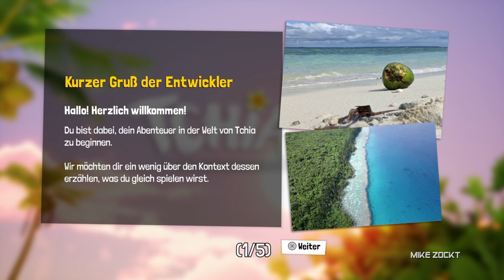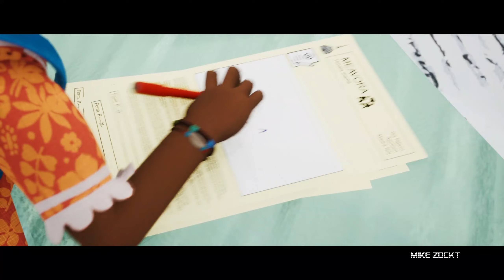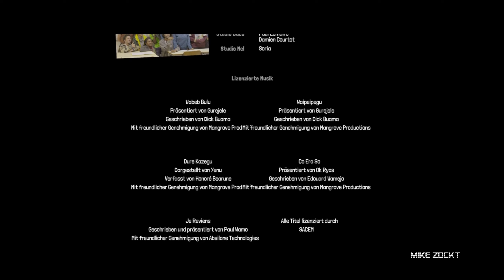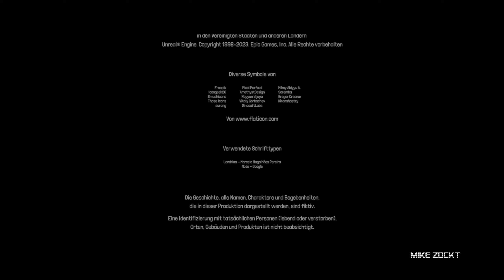TCHIA All Cutscenes Film Game Movie German Subtitles // Story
Ein tropisches Open-World-Abenteuer. Klettere, schwebe, schwimme und segle mit deinem Boot in dieser physikbasierten Sandbox um einen wunderschönen Archipel. Spiele als jedes Tier oder Objekt, das du findest, und musiziere auf deiner voll spielbaren Ukulele.